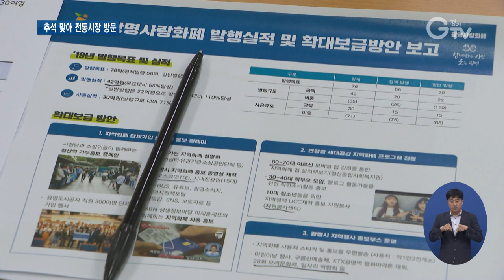이재명 지사 전통시장에도 새로운 기회 올 것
[앵커멘트] 이재명 경기도지사가 추석을 앞두고 광명 전통시장을 찾았습니다. 이재명 지사는 소비 패턴이 바뀌면서 대형유통시대도 저물고 있다며, 볼거리 많고 즐길 거리 가득한 전통시장을 만든다면 새로운 기회가 올 거라고 말했는데요. 사업자 등록이 안 돼 지역화폐를 못 받는 노점상을 위해 조례 개정 등을 검토하는 방안도 지시했습니다. 보도의 한선지 기자입니다.

[리포트]
경기지역화폐가 적힌 대형트럭 주변으로 구름 인파가 모였습니다.

아모르파티로 유명한 가수 김연자 씨의 공연과 함께 등장한 이재명 경기도지사.

추석을 앞두고 경기지역화폐 사용을 독려하기 위해서입니다.

“지역화폐를 쓰시면 여러분은 생활비의 6% 또는 10%를 아낄 수 있죠. 영세자영업자 이런 곳에서만 쓰게 하니까 우리 동네 골목에 주인들이 살아요. 그렇죠?”

박승원 광명시장과 함께 건어물 가게와 잡화점 등을 돌며 광명시 전용 경기지역화폐인 ‘광명사랑화폐’로 직접 장을 봤습니다.

광명사랑화폐는 시장이나 소상공인 등 골목상권에서만 쓸 수 있는 선불카드입니다.

이어서 현장 목소리를 듣고자 광명전통시장 상인회 등 30여 명과 간담회를 가졌습니다.

사업자등록이 된 가게에서만 통하는 카드형 지역화폐 특성 때문에 정작 소규모 노점이나 가판에서는 쓸 수 없다는 애로사항이 나왔습니다.

[싱크] 안경애 / 광명전통시장조합 이사장
“전통시장에 오면 호떡도 드시고 풀빵도 사 먹고 이런 게 재미잖아요. 그런데 호떡 장사, 풀빵 장사 사업자 못 냅니다. 노점 하는 사람들도 지역화폐 받을 수 있어야죠. 그 어려운 사람들이 더 못 받고 있거든요.”

이 지사는 관련 사안은 경기도 조례보다 더 상위법으로 알고 있다며, 혹시 지자체 차원에서 해결할 수 있다면 적극 검토하겠다고 답했습니다.

이밖에 세뱃돈이나 자녀 용돈을 경기지역화폐 카드로 주는 등 다양한 아이디어가 오갔고.

더불어 대형유통점이 인터넷 쇼핑 등의 이유로 점차 매출이 줄고 있다며, 이런 틈에 시장에 특화된 볼거리와 즐길 거리를 개발한다면 골목상권에도 새로운 기회가 올 거라고 강조하기도 했습니다.

“소비가 과거에는 생존을 위한 행위였다면 지금은 거의 놀이에 가까워지고 있기 때문에 (시장과 골목상권도) 공동의 노력을 하면 새로운 기회가 올 수도 있겠다는 생각을 사실 해요. 그렇게 되도록 만드는 게 우리 도의 일이기 때문에 저희가 열심히 챙겨서 하겠습니다.”

경기도는 이날 간담회에서 나온 의견을 정책에 반영할 수 있는지 파악해 지원하겠다고 밝혔습니다.